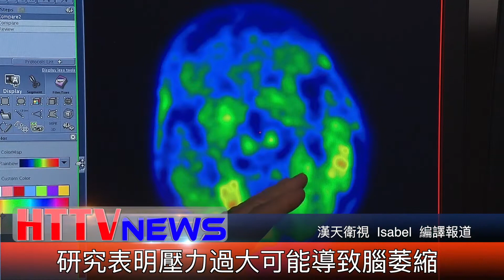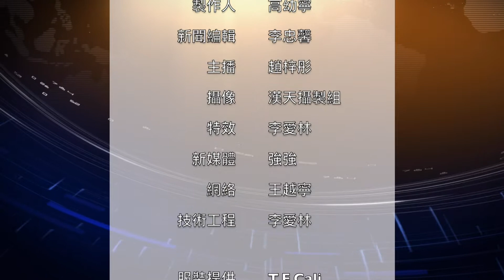20190719汉天新闻（下）